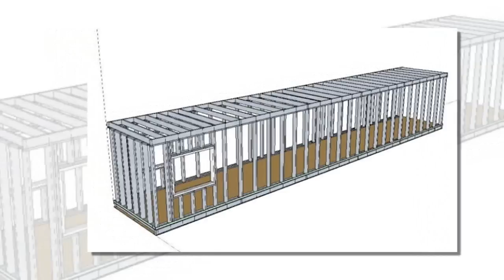Couple Building Semi Trailer Tiny House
Follow a young Cincinnati, Ohio couple, Noah and Tabatha Mehl, as they embark on the adventure of building their own semi trailer tiny house. Noah, an IT Technician by trade and Tabatha, a freelance graphic designer, are leaving their 19th century urban neighborhood in search of the simple life. The couples desire for humble living stems from the agonies of living as renters, yet not wanting to be strapped down to costly homeowners expenses that many young couples get trapped in.

“The problem for us is that the perfect place (at the right price) doesn’t really exist in [our neighborhood].” stated Noah.

Their decision is no revelation as tiny homes are beginning to pop up all over the nation, but the two are delighted to be joining the small house movement.

After several thwarted ideas on the perfect functional design for the home, the twosome decided on a 53' dry van semi trailer as their foundation. Although smaller than most apartments, the 450 square feet tiny home will boast all the modern conveniences that Noah and Tabatha will need to live and work. The couple’s design comes complete with sliding glass doors, Internet connectivity, a wardrobe closet and most surprisingly a garage.